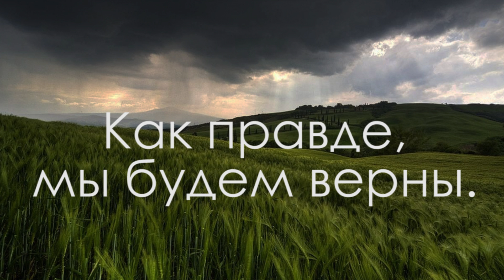Гимн Приднестровья - "Мы славим тебя, Приднестровье" (Трёхязычная версия)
Государственным Гимном Приднестровской Молдавской Республики является музыкальное произведение, созданное на основе музыки Б. Александрова, на слова Б. Парменова, Н. Божко, В. Пищенко.
Гимн исполняется на русском языке.

●▬▬▬▬ஜ۩СЛОВА۩ஜ▬▬▬▬●
Мы славу поём Приднестровью,
Здесь дружба народов крепка,
Великой сыновней любовью
Мы спаяны с ним на века.
Восславим сады и заводы,
Посёлки, поля, города —
В них долгие славные годы
На благо Отчизны труда.

Пронесём через годы
Имя гордой страны
И Республике свободы
Как правде, мы будем верны.

Кынта-вом ши вэй, ши колине,
Лучеферь дин Ниструл кэрунт,
Баладе'нцелепте, бэтрыне,
Че'н вякурь дестойничь не-ау врут.
Слэви-вом ероикул нуме,
'Н ачя бэтэлие кэзут
Ши'н фаца меморией сфинте
Ной цэрий журэм сэ-й фим скут!

Прин време пурта-вом
Нумеле мындрей цэрь.
Ту, Република либертэций,
Ештъ крезул ын пашниче зэрь.

Ми славимо край Придністров’я,
Де люди пишаються тим,
Що дружбою, ладом, любов’ю
Навіки пов’язані з ним.
Прославимо наші заводи,
Широкі лани і міста,
Тут чесно працюють народи
На благо Вітчизни труда.

Через доли і води
Пронесемо ім’я
Ми Республіки свободи,
Хай живе тут народів сім’я